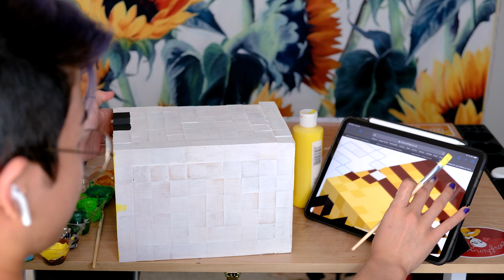I made a Minecraft bee in REAL LIFE 🐝 *bzz bzz* 🐝